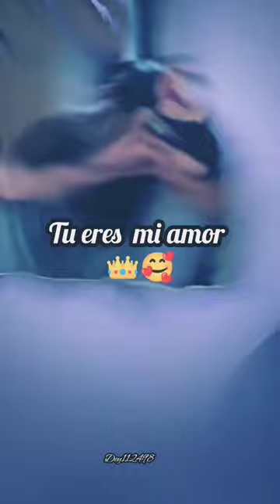videos para estados ( rap romántico) la vieja escuela 😎